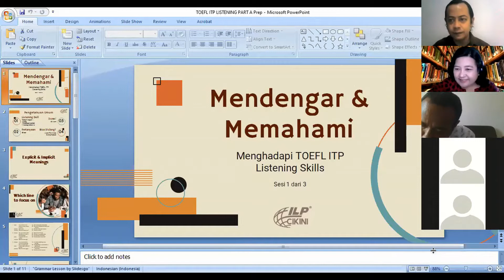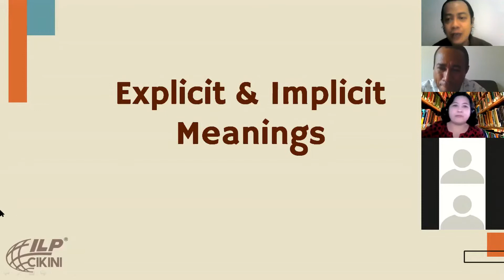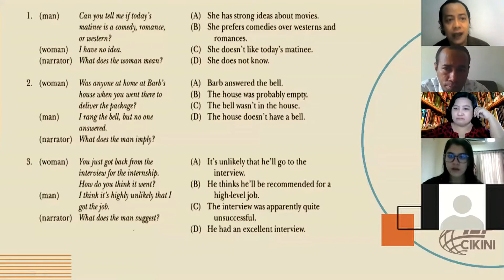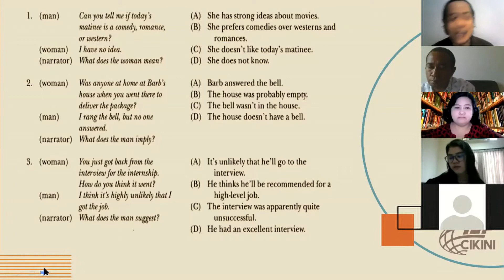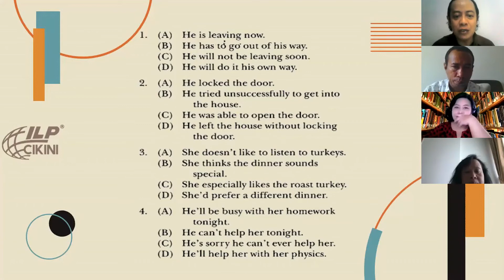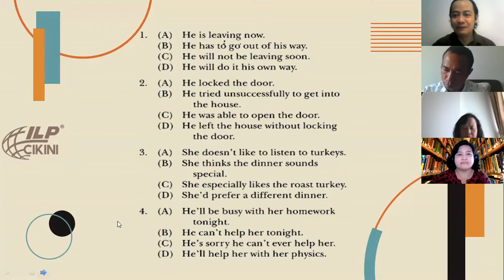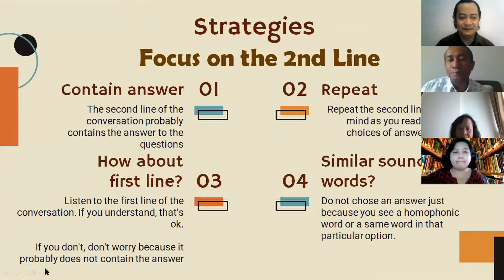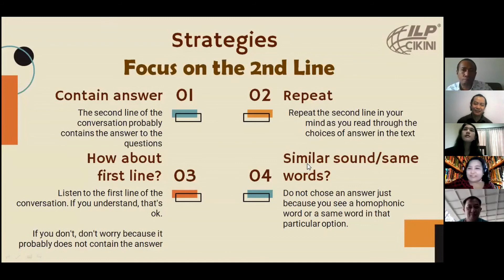PART A - LISTENING TOEFL ITP Webinar "Mendengar & Mengerti" Sesi 1/3 Sabtu, 10 October 2020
Sesi 1/3 Webinar "Mendengar & Mengerti" yang diselenggarakan oleh ILP Cikini pd hr Sabtu, 10 October 2020 ini membahas Part A pd Listening Section of the TOEFL Test.

Apa saja yang membuat Part pertama pd bagian Listening ini begitu sulit & pd bagian manakah kita harus fokus dibahas dalam video ini.

Nantikan kelanjutan 2 sesi lainnya yang juga akan diupload di channel ini.